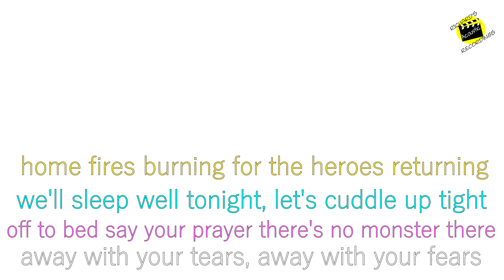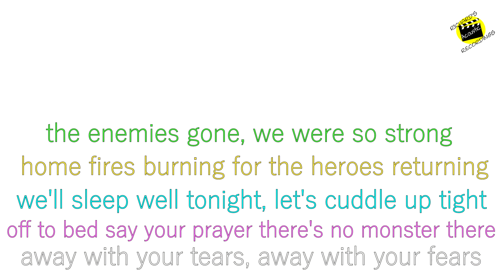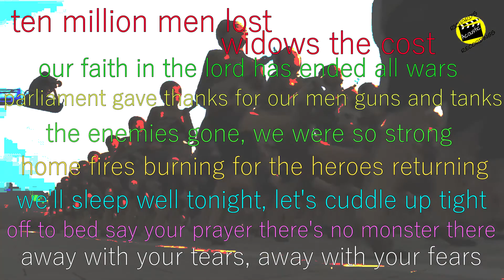Original Song WIDOWS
Richard Jenkins sings original song WIDOWS, recorded on the 30th June 2020 somewhere in Wooburn Green, Buckinghamshire, UK.

Guitar: Hanika 50/PF (German, Nylon string
Edited: Vegas Pro 17, rendered  to HD
Microphones:
Vocal:     Sennheiser MK 4 condenser,
Guitar:     2x Beyerdynamic M201 dynamic
Audio interface:
                Presonus AudioBox 44VSL
Audio recorder:
                Desktop PC
DAW:  Cockos Reaper 6.05